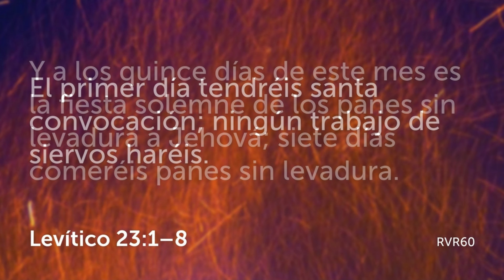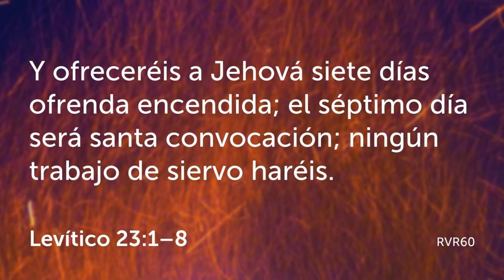Devocional 965 Viernes ‐ Los festivos de Dios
Si quieres escuchar el mensaje que se predicó este domingo en la iglesia Revive en Spotify este es el enlace:

Si quieres escuchar las canciones de Sam Recamán este es el enlace a Spotify
Si quieres adquirir el libro "Lo asombroso del libro de Job" de Juan E. Hofkamp aquí: